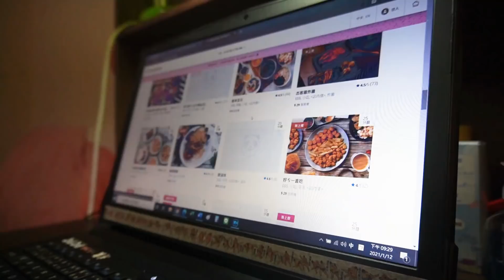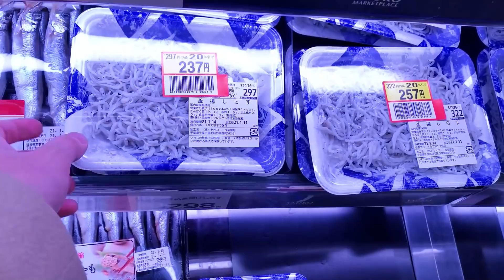遠距離中的視訊晚餐約會Vlog｜台日情侶｜你有想我嗎？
【個人檔案】
ELLY：台灣人，1992年生，174cm，射手座，東京交換留學1年，東京工作中(服務業2年+動畫製作)。
TAKA：日本人，1988年生，164cm，巨蟹座，台灣旅遊經驗2次(一點點台北、台中、台南)，東京工作中。

2017冬天在交友軟體相遇，2018年初交往，2020同居開始。
加入會員，支持我們製作更多影片🍓

ELLY x TAKA的SelectSHOP🍓ELLY x TAKAのセレクトショップショップ

廠商公關品+網友小禮物請寄🍓ファンレター、試供品などの宛先はコチラ
〒103-0001
東京都中央区日本橋小伝馬町12-5 小伝馬町YSビル 3F
コンテンツ事業部　ELLY 宛
Elly的Instagram　🔎ellynihonnow
TAKA桑的Instagram　🔎takalive0201
攝影器材
Osmo action
剪輯軟體 威力導演